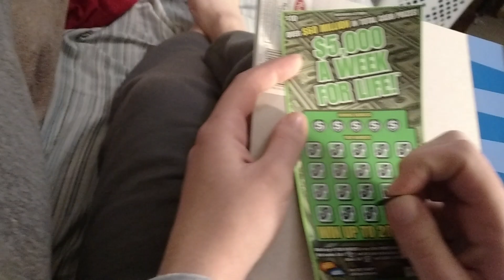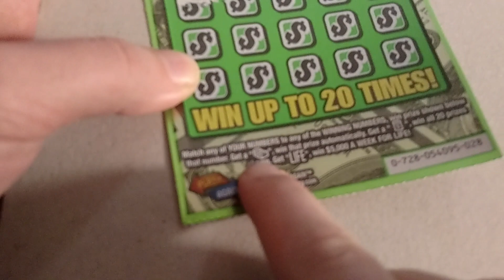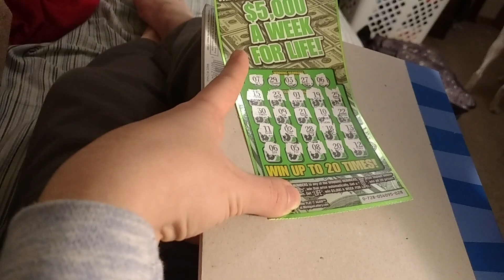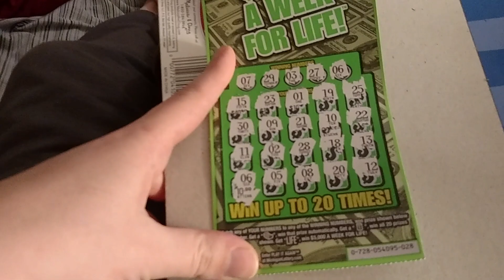MUST WATCH $5,000 A Week For Life! Winning ticket! Einstein's theory of General Relativity!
The Michigan Low Rollers win small on a $5,000 A Week For Life scratch off ticket from the Michigan Lottery.

As we have seen, matter does not simply pull on other matter across empty space, as Newton had imagined. Rather matter distorts space-time and it is this distorted space-time that in turn affects other matter. Objects (including planets, like the Earth, for instance) fly freely under their own inertia through warped space-time, following curved paths because this is the shortest possible path (or geodesic) in warped space-time.

This, in a nutshell, then, is the General Theory of Relativity, and its central premise is that the curvature of space-time is directly determined by the distribution of matter and energy contained within it. What complicates things, however, is that the distribution of matter and energy is in turn governed by the curvature of space, leading to a feedback loop and a lot of very complex mathematics. Thus, the presence of mass/energy determines the geometry of space, and the geometry of space determines the motion of mass/energy.

In practice, in our everyday world, Newton’s Law of Universal Gravitation is a perfectly good approximation. The curving of light was never actually predicted by Newton but, in combination with the idea from special relativity that all forms of energy (including light) have an effective mass, then it seems logical that, as light passes a massive body like the Sun, it too will feel the tug of gravity and be bent slightly from its course. Curiously, however, Einstein’s theory predicts that the path of light will be bent by twice as much as does Newton’s theory, due to a kind of positive feedback. The English astronomer Arthur Eddington confirmed Einstein’s predictions of the deflection of light from other stars by the Sun’s gravity using meaurements taken in West Africa during an eclipse of the Sun in 1919, after which the General Theory of Relativity was generally accepted in the scientific community.

General relativity predicts the gravitational bending of light by massive bodies - click for larger version
(Click for a larger version)
General relativity predicts the gravitational bending of light by massive bodies
HTMLdosya1/RelativityFile.htm)
The theory has been proven remarkably accurate and robust in many different tests over the last century. The slightly elliptical orbit of planets is also explained by the theory but, even more remarkably, it also explains with great accuracy the fact that the elliptical orbits of planets are not exact repetitions but actually shift slightly with each revolution, tracing out a kind of rosette-like pattern. For instance, it correctly predicts the so-called precession of the perihelion of Mercury (that the planet Mercury traces out a complete rosette only once every 3 million years), something which Newton’s Law of Universal Gravitation is not sophisticated enough to cope with.

Gravity Probe B was launched into Earth orbit in 2004, specifically to test the space-time-bending effects predicted by General Relativity using ultra-sensitive gyroscopes. The final analysis of the results in 2011 confirms the predicted effects quite closely, with a tiny 0.28% margin of error for geodetic effects and a larger 19% margin of error for the much less pronounced frame-dragging effect.

The General Theory of Relativity can actually be described using a very simple equation: R = GE (although Einstein's own formulation of his field equations are much more complex). Unfortunately, the variables in this simple equation are far from simple: R is a complicated mathematical object made up of 16 separate numbers in a matrix or "tensor" that describes the distortion of space-time; G is the gravitational constant; and E is another complicated number, also represented by a tensor, representing the energy of the object (or more accurately the 4-dimensional "energy momentum density"). Given that, though, what the equation says is simple enough: that what gravity really is is not a force but a distortion of space and time, and that the geometry of space and time depends not just on velocity (as the Special Theory of Relativity had indicated) but on the energy of an object. This makes sense when we consider that Newton had already shown that gravity depends on mass, and that Einstein's Special Theory of Relativity had shown that mass is equivalent to energy.